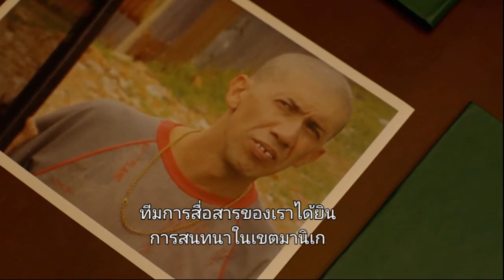สปอย narcos ss2 ตอนที่6